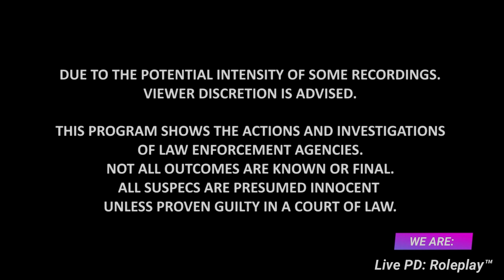Use Of Force 001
Shots Fired At Police

Eclipse Roleplay
FISD